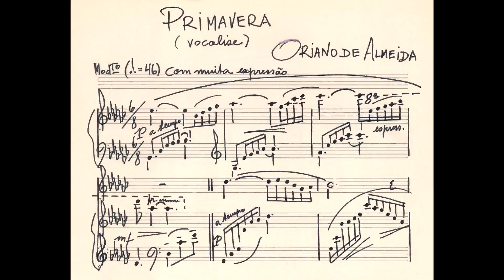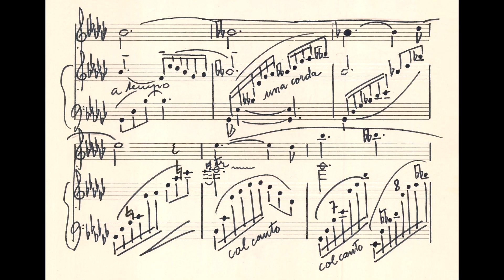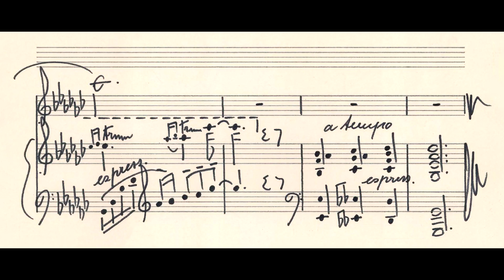Oriano de Almeida - Primavera (Maria Helena Coelho Cardoso, soprano; Oriano de Almeida, piano)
Primavera, vocalise de Oriano de Almeida, interpretada por Maria Helena Coelho Cardoso (soprano) e o próprio compositor ao piano.